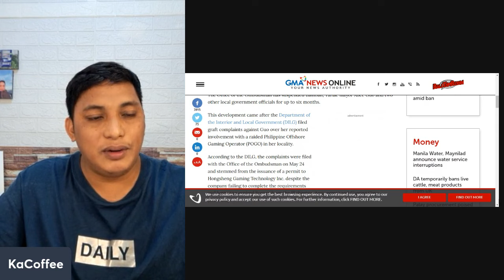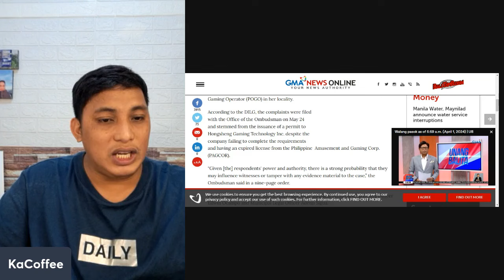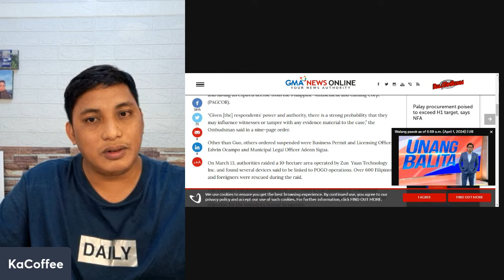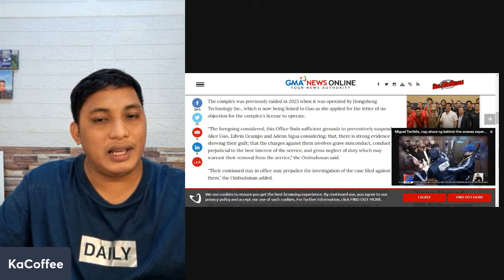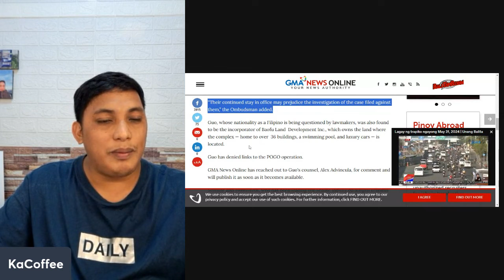ALICE GUO, HINDI NA NAKAPORMA! PERO MAY PATUTUNAYAN DAW SIYA!